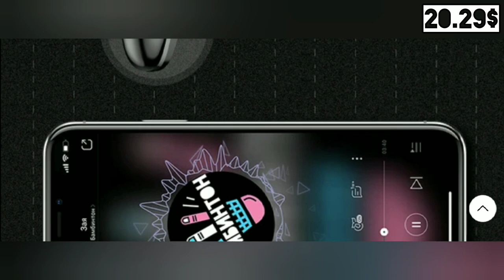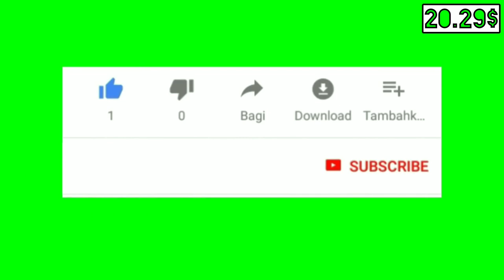HATOSTEPED Wireless Earphones + 3600 mAh Power Bank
- SMART WATCH + BLUETOOTH EARPHONES (LEMFO M1)

Specification:
• Style: Ear Hook
• Communication: Wireless
• Connectors: None
• Wireless Type: Bluetooth
• Vocalism Principle: Dynamic
• Control Button: Yes
• Volume Control: Yes
• Active Noise-Cancellation: Yes
• Function: For Mobile Phone,HiFi Headphone,For iPod,Sport,Common Headphone
• Plug Type: Wireless
• Sensitivity: 123dB
• Frequency Response Range: 20-20000Hz
• Line Length: None
• Resistance: 32Ω
• Waterproof: Yes
• Model Number: mini Bluetooth earphone
• Support Memory Card: No
• Support APP: Yes
• Is wireless: Yes
• With Microphone: Yes
• Codecs: AAC
• Brand Name: HATOSTEPED